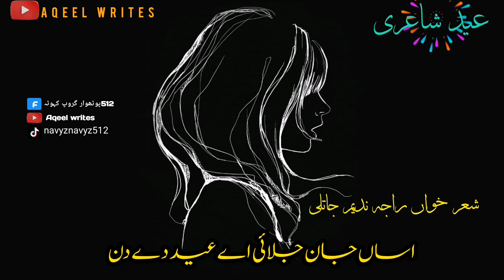Eid Poetry potwari shair Rajja nadeem jatli ||Barh gai judai eid dy din||Aqeel Writes